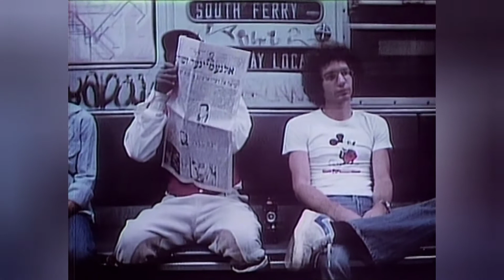Saturday night live- classic 1978 " things we did last summer"Garrett Morris story.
SHORT MOVIES
DOCUMENTARIES
COMEDY
AND MORE...

YOU WILL B HELPING SMALL YOUTUBERS DURING THIS DIFFICULT TIME OF QUARANTINE!

STAY SAFE AND THANK YOU!

Saturday night live may 1978 "Things we did last summer"

One week, instead of the beloved, in-studio zaniness of SNL, viewers were treated to this bizarre collection of short docu/mocu-mentary films.

Here you have the short docu/mocu-mentary film with:

Garrett Morris is an American comedian, actor, and singer. He was part of the original cast of the sketch comedy program Saturday Night Live, appearing from 1975 to 1980. Morris also had a role as Junior "Uncle Junior" King on the sitcom The Jamie Foxx Show, which aired from 1996 to 2001.